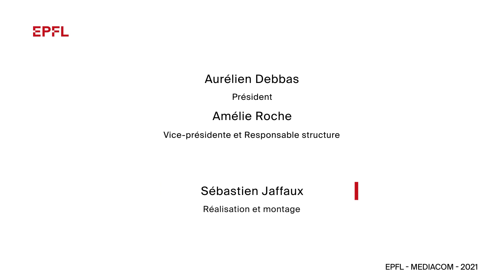Growbot Hub: Récolter des légumes automatiquement dans des environnements extrêmes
GrowBotHub fait partie d’Igluna, un projet étudiant international visant à construire un démonstrateur d’habitat Lunaire. Igluna est coordonné par le Swiss Space Center et a été fondé sur une initiative de l’Agence spatiale européenne.

GrowBotHub cherche à cultiver et récolter des légumes de façon entièrement automatisée dans des environnements extrêmes. L’objectif principal de notre équipe est de concevoir un système autonome minimisant les ressources nécessaire. Nous utilisons pour cela de l’aéroponie.